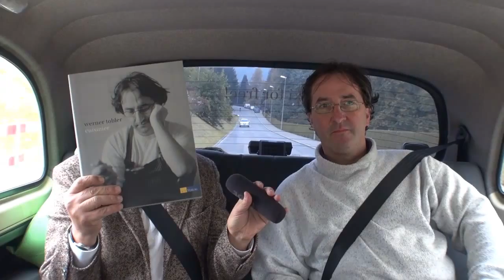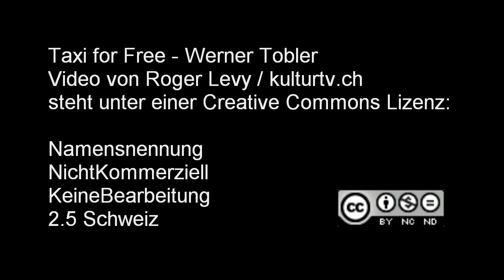Taxi for Free! - Niklaus Lenherr im Gespraech mit Werner Tobler - Cuisinier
"Wenn du eine Arbeit machst, die man gerne tut, muss man nicht arbeiten. Ich muss nicht arbeiten, für mich ist Arbeit Genuss..."  Diese Aussage ist Teil des Gesprächs zwischen dem Künstler Niklaus Lenherr und dem Spitzenkoch Werner Tobler (Braui Hochdorf). Im "Taxi for Free!", Ausgabe 12, finden sich noch weitere Hinweise zur Lebens- und KochPhilosophie des Cuisinier Tobler. Nicht zu überhören ist auch, wie er seine Auswahl an Speisen trifft. Wie heisst es so schön in Rezeptbüchern? ...dann wird ... abgerundet. Der vorliegende Talk ist nicht minder "abgerundet". Einzig bei Egli-Filet könnten Probleme auftreten, oder so ...